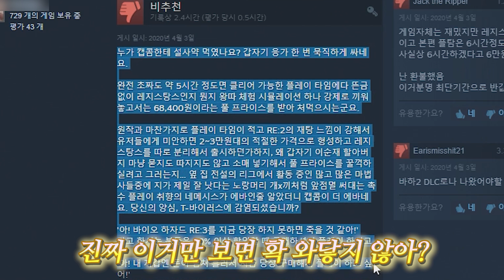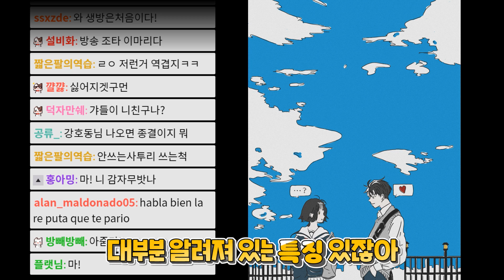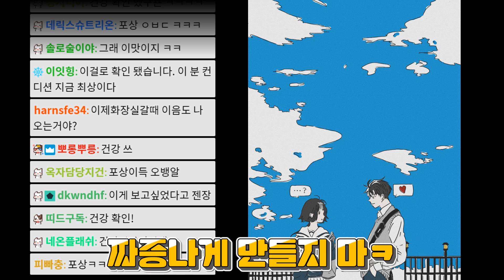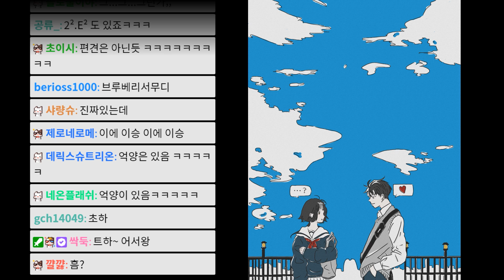아 고객님 보는 눈이 ㅇ으시네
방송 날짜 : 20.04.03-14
편집-메로나 : 아 C에서 숙제받기 글렀네...